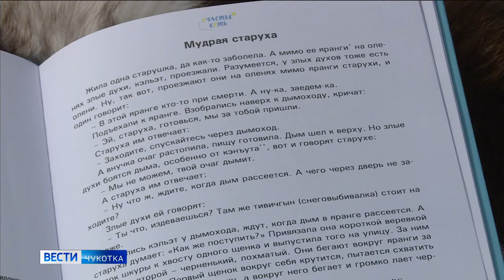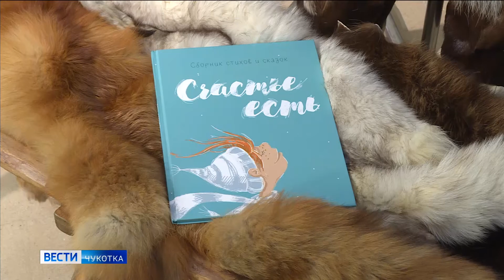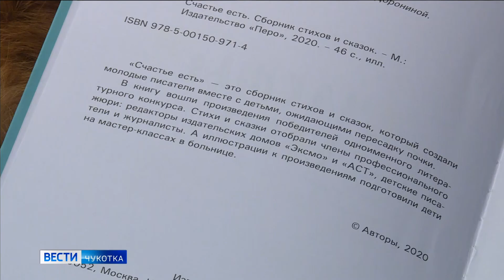Книга для детей «Счастье есть»